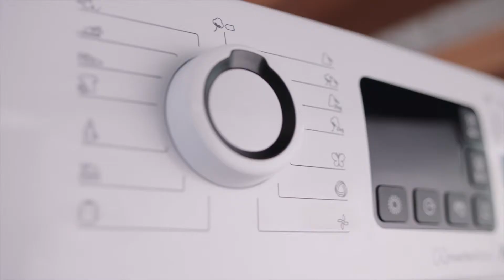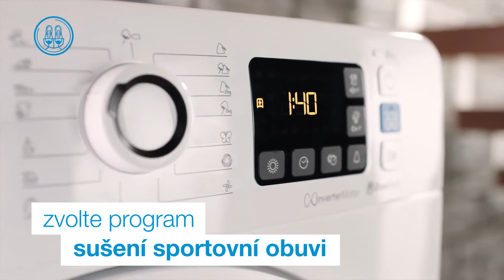NOVINKA | Indesit kondenzační sušička prádla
KAŽDÝ DEN S  PUSH&GO PROGRAMEM!
Specifická kombinace teploty, promyšlené pohyby bubnu a precizní senzory vlhkosti dosáhnou perfektního výsledku sušení vaší denní dávky bavlněného a smíšeného prádla.

Držák na boty:
Rychle a efektivně vysuší vaši sportovní obuv

Chytré žehlení:
Krátký cyklus, který redukuje zmačkání prádla a usnadňuje žehlení

Snadné čištění:
Pro rychlé a snadné čištění kondenzačního filtru

Indesit pro snadnější a pohodovější domácnost.